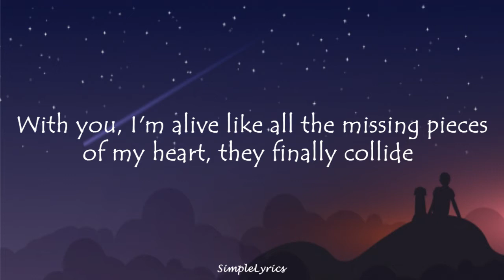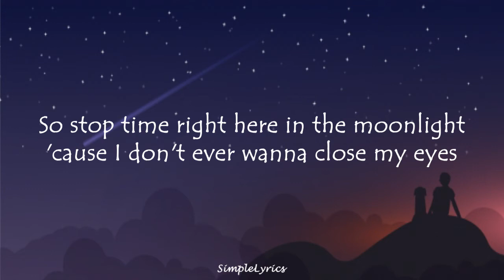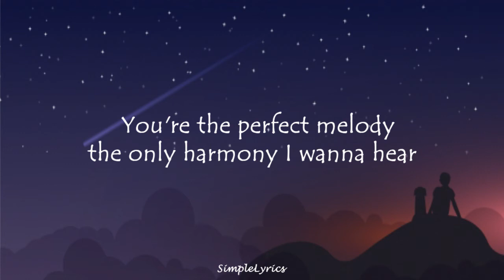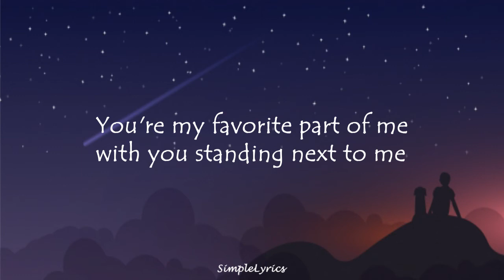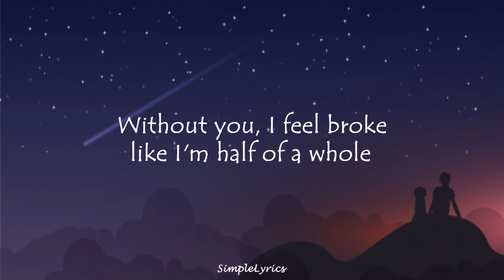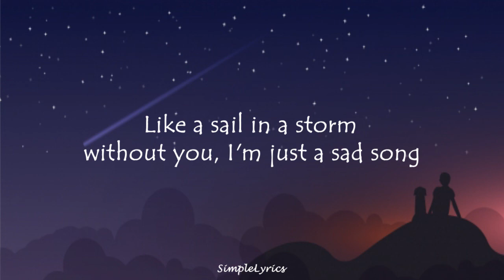Sad Song - We The Kings ft. Elena Coats (Lyrics) TiktokSong